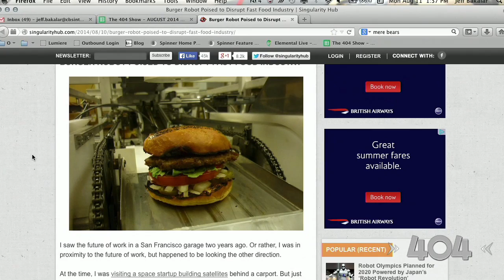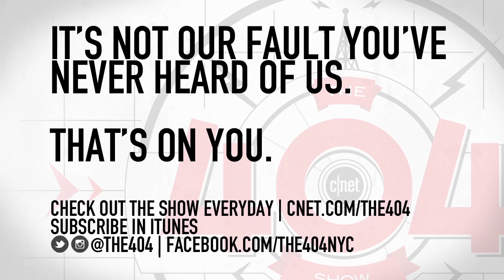The 404 - Burgerbot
Jeff Bakalar and Iyaz Akhtar from The 404 Show on CNET discuss the future of burger making technology

Follow the show on Twitter and Instagram: @the404 and Facebook: The 404